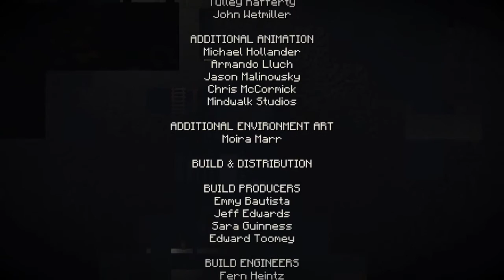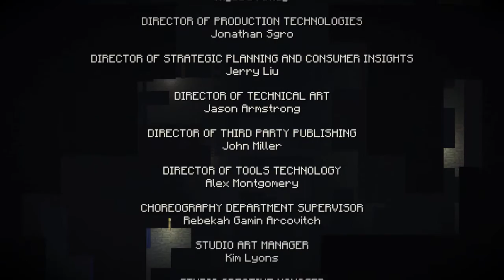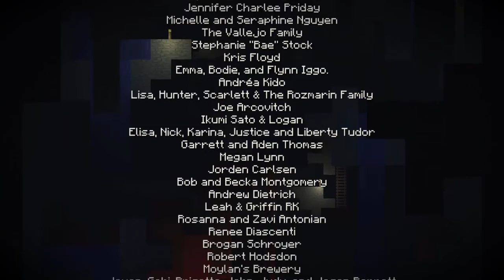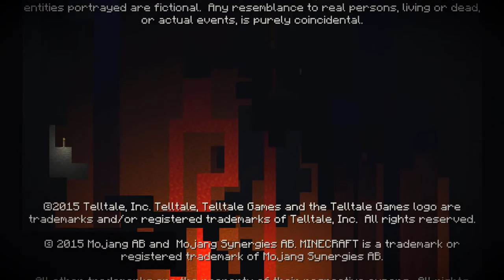ALLE WOLLEN UNS UMRINGEN!! Let's Play Minecraft Story Mode [DEUTSCH][HD] E2F3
Minecraft: Story Mode ist KEIN klassisches Minecraft. Der Story Mode übernimmt dabei nur das Setting und die Grafik vom Klötzchenspiel und legt eine ganz eigene Handlung darüber. Wie vom Macher Telltale Games gewohnt, so ist auch Minecraft: Story Mode eher ein interaktiver Film, in dem es Entscheidungen zu treffen gilt. Entscheidungen, die den gesamten Verlauf des Spiels ändern können. Und eine Menge Quick Time-Events, die es zu meistern gilt, möchte man den Story Mode überleben.

Wir spielen also eine Art fünfteilige Fernsehserie im Minecraft-Universum. Das Spiel hat eine Freigabe von USK 6, insofern zielt Minecraft: Story Mode also auch auf sehr viel jüngere Zuschauer ab als andere Telltale-Spiele wie z.B. The Walking Dead. Zombies dürfen wir hier auch erwarten, aber wahrscheinlich sehr viel weniger Drama.